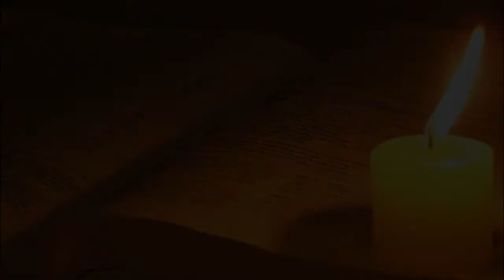Fr Yeremias Banusu Pr - Renungan Harian Rabu, 16 Desember 2020